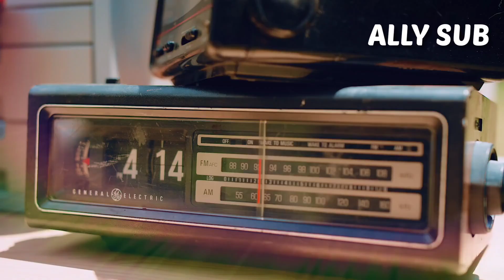CRAVITY - CLOUD 9 (TRADUÇÃO/LEGENDADO)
PEÇO PERDÃO SE HOUVER ALGUM ERRO